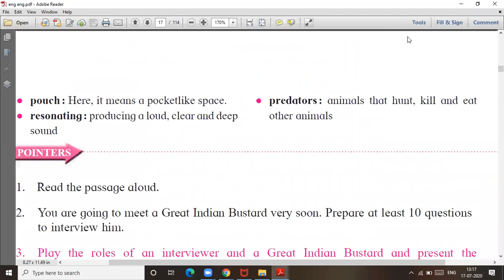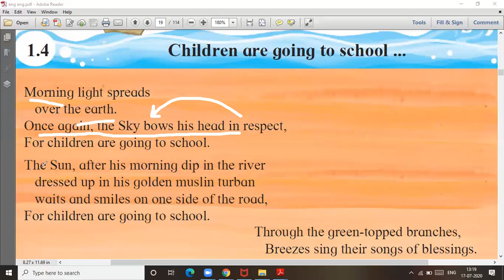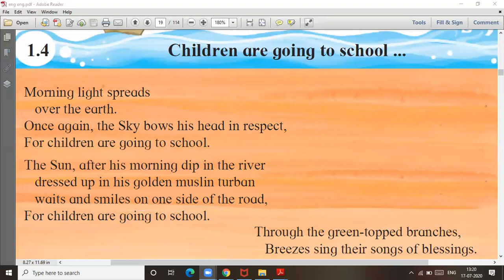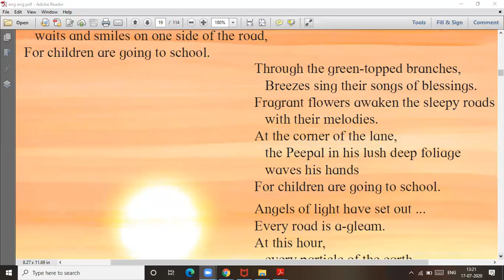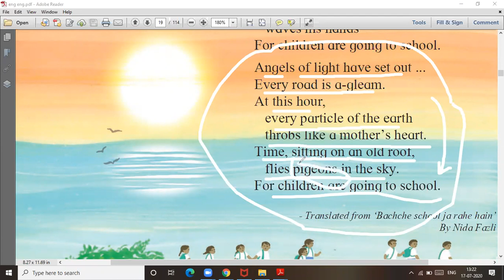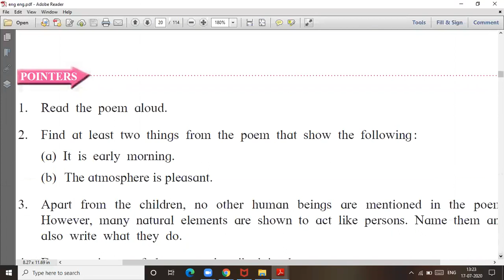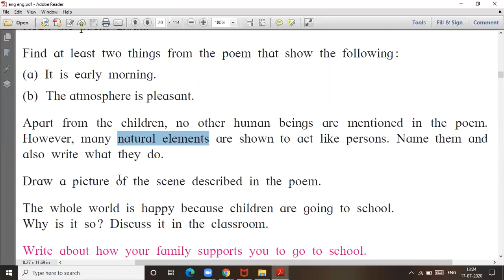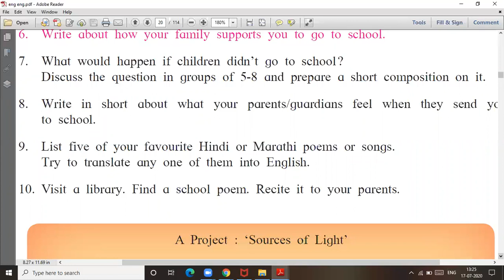Children are going to school # Std 6 # English Medium # Poem # lecture video